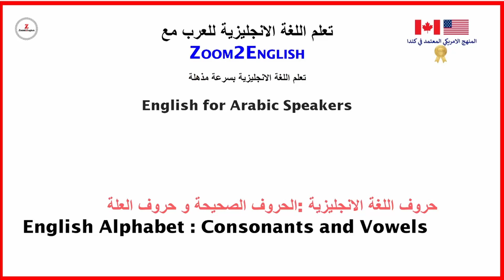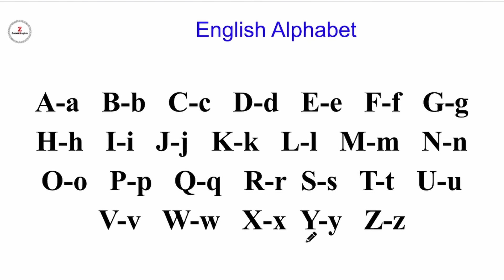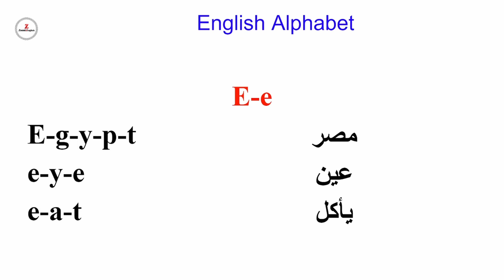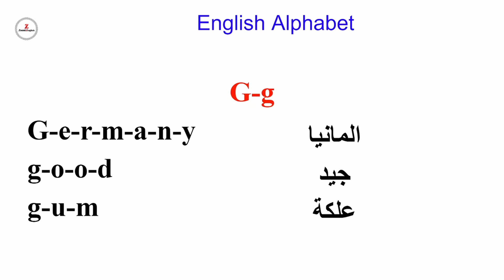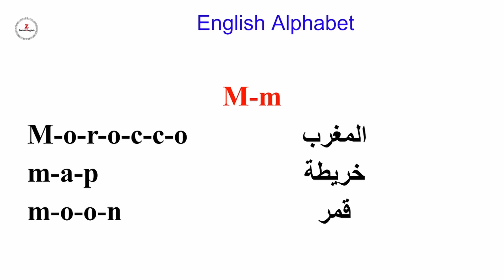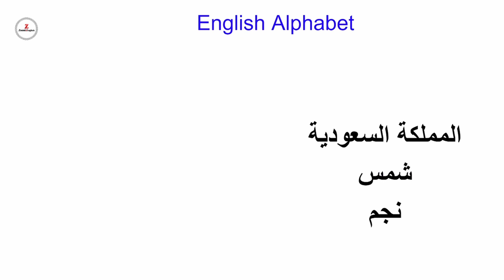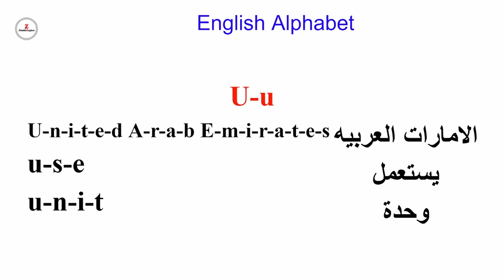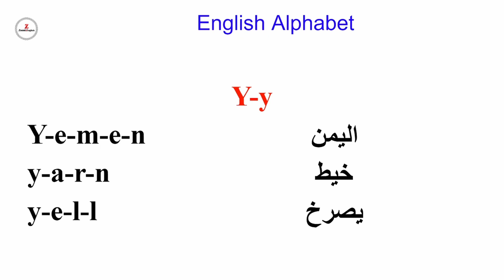تعلم اللغة الانجليزية من الصفر الحلقة 1 - تعلم نطق الحروف الانجليزية بشكل صحيح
. الحروف  الإنجليزية  الابجدية - تعليم الانجليزي من الصفر. تعلم النطق الصحيح لحروف اللغة الانجليزية. تعلم نطق الحروف الانجليزية بشكل صحيح.  طريقة قراءة حروف اللغة الانجليزية بشكل صحيح.
تعلم اللغة الانجليزية من الصفر الحلقة 1 - حروف اللغة الانجليزية-تعلم الانجليزية بسرعة مذهلة. كتابة حروف و أرقام اللغة الإنجليزية بطريقة صحيحة. تعلم نطق الحروف الانجليزية بشكل صحيح. نطق الحروف الإنجليزية. الاحرف الانجليزية وكيفية اللفظ الصحيح
نطق الحروف الإنجليزية. نطق الحروف الانجليزية بطريقة صحيحة
أمثلة + ترديد + حفظ
الحروف  الإنجليزية منها الساكنة والمتحركة

Vowels  حروف اللغة الانجليزية 26 حرفا، بها 5 حروف متحركة
(a / e / i / o / u ): و هي
consonant letters  الباقي حروف صحيحة ساكنة

 لا تحفظ الكلمات بدون االتدرب على استعمالها في جمل 💕
تعلم اللغة الانجليزية يحتاج الكثير من المواظبة و الجهد لكن النتائج  مجزية جداً و تفتح لك فرص كثيرة في التعلم و الحصول على وطيفة افضل و راتب اعلى و ثقافة مبهرة.
مع امياتي لك بالنجاح و الموفقية♡ ♥💕❤

‎الحروف الانجليزية.